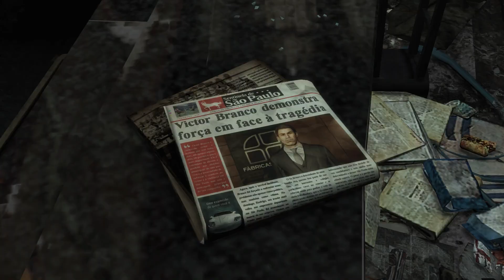Max Payne - Parte 21: Demoledor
Actos macabros se están llevando acabo en el hotel real.  No hay duda que debemos volar en pedazos este infierno.